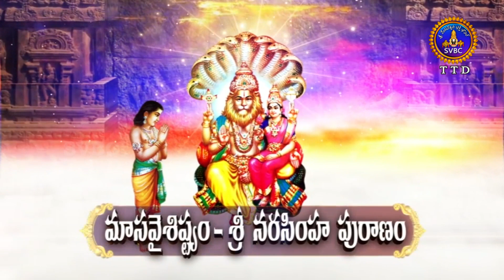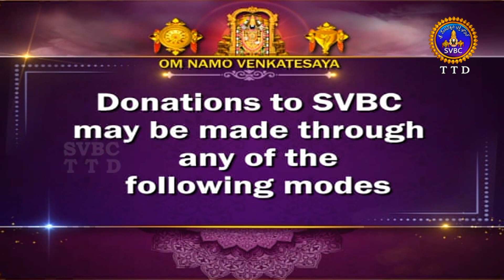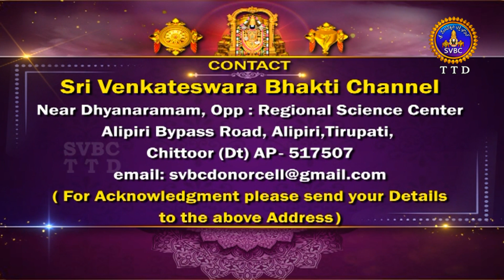మాస వైశిష్ట్యం-శ్రీనరసింహ పురాణం| Masa Vaisistyam |Narasimha Puranam | Tirumala |19-08-2023 |SVBCT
మాస వైశిష్ట్యం-శ్రీనరసింహ పురాణం| Masa Vaisistyam |Narasimha Puranam | Tirumala |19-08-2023 |SVBCTTD
Watch the special spiritual programmes only on SVBC TTD Official Channel.